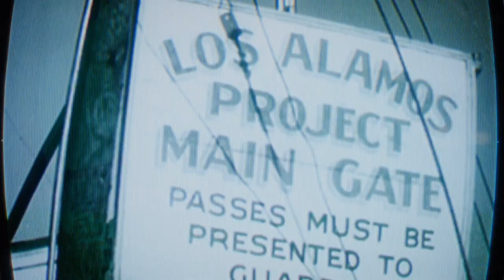Call of Duty: Black Ops Cold War - Official Perseus Briefing Cinematic Trailer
𝙵𝚎𝚠 𝚙𝚎𝚘𝚙𝚕𝚎 𝚠𝚒𝚕𝚕 𝚔𝚗𝚘𝚠 𝚘𝚏 𝚝𝚑𝚎 𝚜𝚝𝚛𝚞𝚐𝚐𝚕𝚎. 𝚃𝚑𝚎 𝚎𝚗𝚝𝚒𝚛𝚎 𝚠𝚘𝚛𝚕𝚍 𝚒𝚜 𝚘𝚗 𝚝𝚑𝚎 𝚋𝚛𝚒𝚗𝚔. 𝙵𝚊𝚒𝚕𝚞𝚛𝚎 𝚒𝚜 𝚗𝚘𝚝 𝚊𝚗 𝚘𝚙𝚝𝚒𝚘𝚗.

𝙸𝚗 𝙹𝚊𝚗𝚞𝚊𝚛𝚢 𝟷𝟿𝟾𝟷 𝚊𝚝 𝙲𝙸𝙰 𝙷𝚎𝚊𝚍𝚚𝚞𝚊𝚛𝚝𝚎𝚛𝚜, 𝙹𝚊𝚜𝚘𝚗 𝙷𝚞𝚍𝚜𝚘𝚗 𝚋𝚛𝚒𝚎𝚏𝚜 𝚝𝚑𝚎 𝚄.𝚂. 𝙿𝚛𝚎𝚜𝚒𝚍𝚎𝚗𝚝 𝚘𝚗 𝚊𝚗 𝚒𝚖𝚖𝚒𝚗𝚎𝚗𝚝 𝚝𝚑𝚛𝚎𝚊𝚝 𝚘𝚏 𝚊𝚝𝚝𝚊𝚌𝚔.